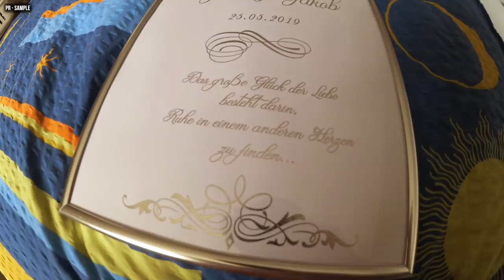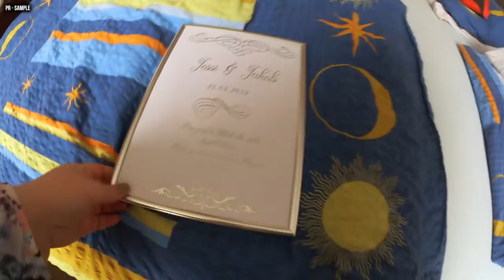Typische FRAUENPROBLEME 🤕 ⎮ Lazy Home day 🙈 ⎮ DANKE an EUCH 💗 ⎮ 28. Januar 2020 ⎮ Our Jaily Life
❄️ Ö F F N E N ❄️

Hey, ihr Schneehäschen ✨💙
Wir wünschen euch ganz viel Spaß beim Anschauen des Videos, wenns euch gefällt, würden wir uns über eine Positive Bewertung oder auch einen Kommentar sehr freuen! 🙈

✨ R E Z E P T ✨

🍕 Pizzabrötchen
⇢ 4 Brötchen
⇢ 150g Salami
⇢ 150g Schinken
⇢ 150g Mais
⇢ 100g Geriebener Käse
⇢ 150g Schmand
⇢ Gewürze: Vegeta, Pfeffer, Knoblauch, Pizza Gewürz, Kräuter der Provence
⇢ 200g Gerieber Käse (Zum Überbacken)

❄️ F O L G T  U N S ❄️

Jessi 👩🏻
jessi.youtube

Jakob 🧔🏻
jakob.youtube

⇢ Jessica Lender
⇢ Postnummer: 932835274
⇢ Packstation: 133
⇢ 47137 Duisburg

Jessi & Jakob 💙